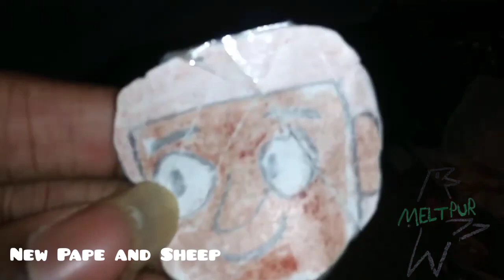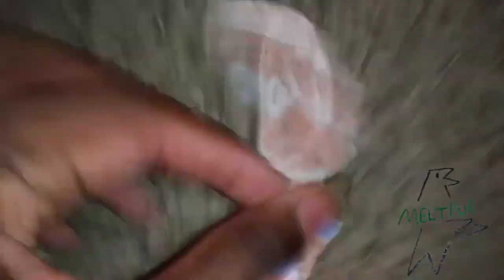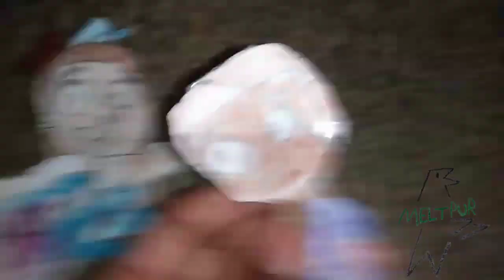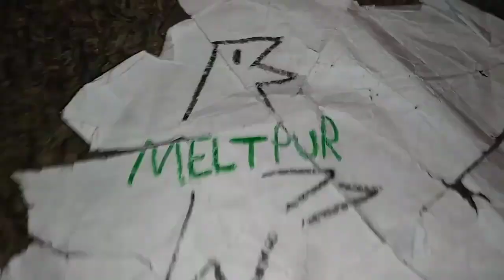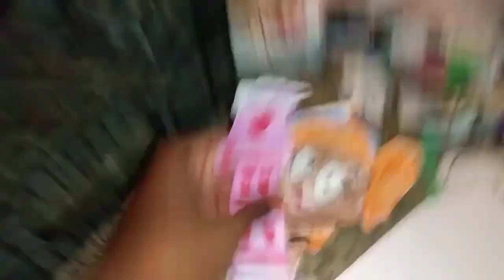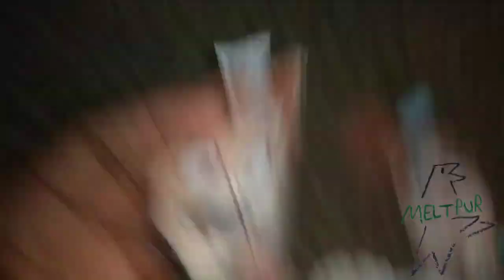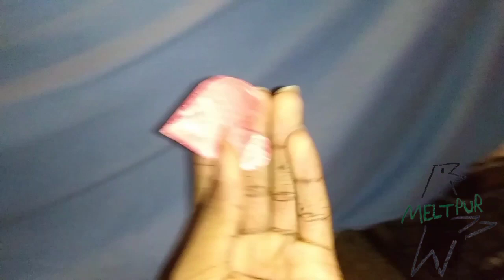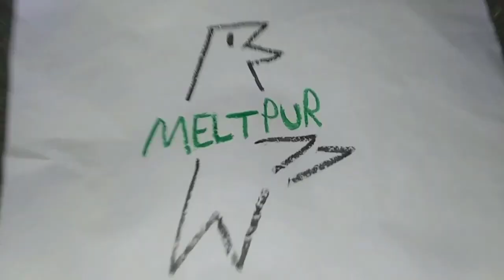February 7, 2024